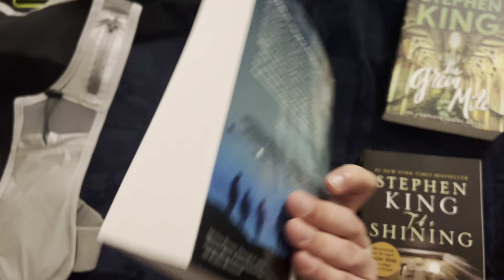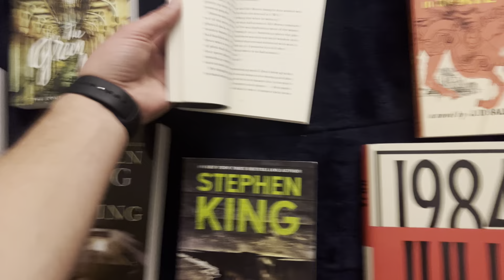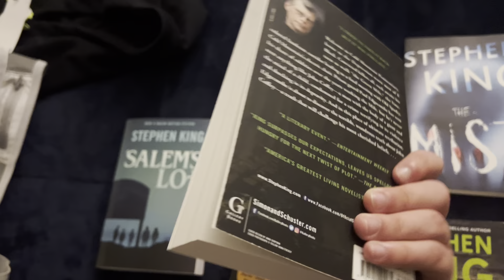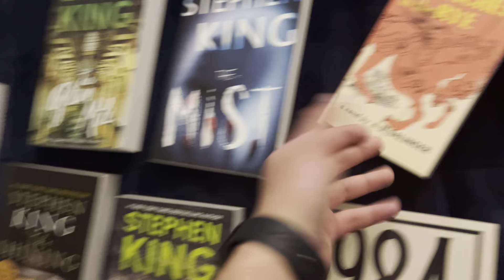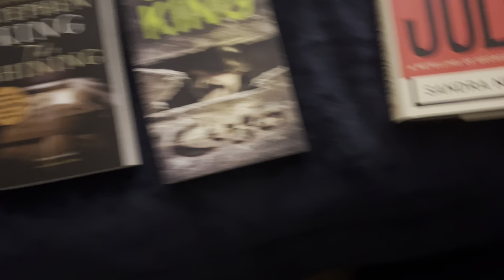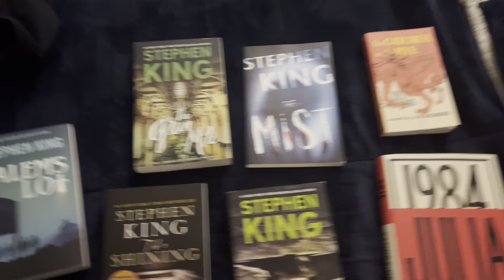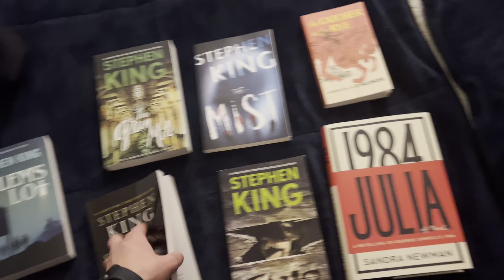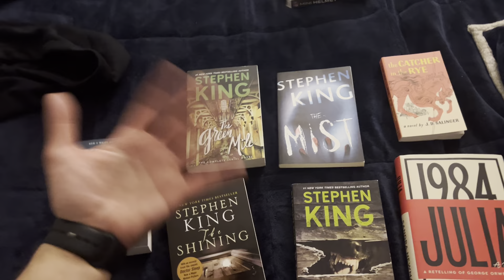What I got for Christmas 2023!